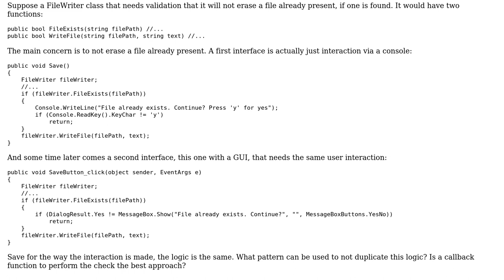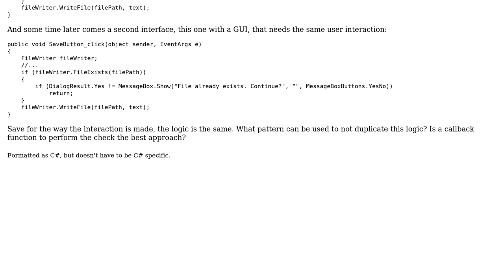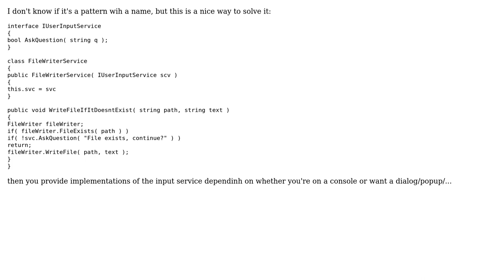Software Engineering: Pattern for user interaction and confirmation (2 Solutions!!)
Software Engineering: Pattern for user interaction and confirmation

With thanks & praise to God, and with thanks to the many people who have made this project possible! | Content (except music & images) licensed under CC BY-SA | Music | Images & others | With thanks to user yannis user stijn user PersonalNexus user MPelletier and the Stack Exchange Network Trademarks are property of their respective owners. You are responsible for your own actions.